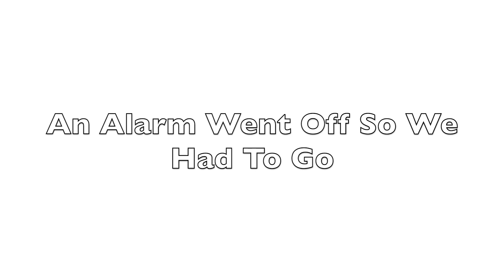EXPLORING UNDERGROUND TUNNELS!